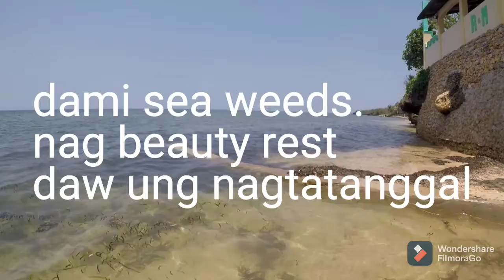First Outing of the year. Ft R&M Cove Ressort.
Akala namin mazezero na kmi sa swimming/outing ngaun taon dahil sa pandemic, pero see? nairaos din hehe.

Mini Tour sa ibang parts ng ressort.
Location: Bolinao Pangasinan.